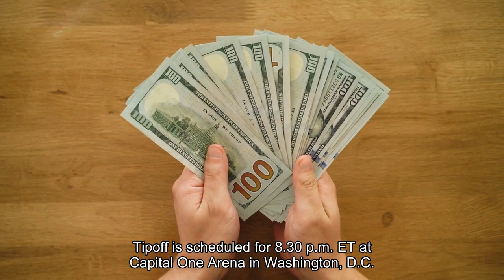North Carolina vs. NC State odds score prediction 2024 ACC Tournament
The No. 10 seed North Carolina State Wolfpack (21-14) will try to cap off their magical run through the 2024 ACC Tournament with a championship when they face the No. 1 seed North Carolina Tar Heels (27-6) on Saturday night. NC State has won four games in four days to keep its NCAA Tournament hopes alive, including a win over No. 3 seed Virginia in overtime on Friday. UNC is riding an eight-game winning streak and is coming off a 72-65 win over No. 4 seed Pittsburgh in the semifinals. The Tar Heels are in the driver's seat for a No. 1 seed in the NCAA Tournament following early exits from Tennessee and Arizona in their respective conference tournamentsTipoff is scheduled for 8:30 p. m. ET at Capital One Arena in Washington, D. C. The Tar Heels are favored by 10 points in the latest North Carolina vs. NC State odds, while the over/under is at 144. 5. Before entering any NC State vs. North Carolina picks, you'll want to see the NCAA Basketball predictions from the model at SportsLine. The model simulates every Division I college basketball game 10, 000 times. It enters 2024 conference championship week on a 145-104 roll on all top-rated college basketball picks dating back to last season, returning more than $1, 700 for $100 players. It also has a strong 28-18 (+820) record on top-rated spread picks this season. Anyone following has seen huge returns. The model has set its sights on UNC vs. NC State. You can head to SportsLine to see its picks. Here are several college basketball betting lines for the game:North Carolina swept the regular-season series between these teams, winning both games by three possessions. One of those wins came during a six-game winning streak to close the regular season that put the Tar Heels in position to earn a No. 1 seed in the NCAA Tournament. They have built on that momentum with wins over Florida State and Pittsburgh in the ACC Tournament this week, extending their winning streak to eight games. Senior guard RJ Davis, who was named the ACC Player of the Year, leads North Carolina with 21. 1 points, 3. 7 rebounds and 3. 5 assists per game. Senior forward Armando Bacot is averaging a double-double with 14. 0 points and 10. 1 rebounds, while junior forward Harrison Ingram is adding 12. 2 points and 9. 2 rebounds. The Tar Heels have covered the spread in 10 of the last 13 meetings in this rivalry. See which team to pick here. NC State lost four straight games to close the regular season, including a 79-70 loss at North Carolina. However, the Wolfpack covered the spread as 11-point road underdogs, as junior guard Jayden Taylor scored 22 points in 27 minutes off the bench. NC State is trying to win for the fifth time in five days after taking down Louisville, Syracuse, Duke and Virginia so far this week. The Wolfpack were 11-point underdogs in their win over Duke, but senior guard DJ Horne led five players in double figures with 18 points.